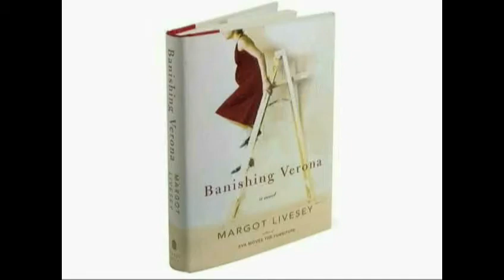Margot Livesey - Banishing Verona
Zeke is twenty-nine and working as a carpenter and painter in London. Verona is thirty-seven, headstrong, and seven months pregnant. When the two meet in a house that Zeke is renovating, they fall in love, only to be separated less than 24 hours later when Verona mysteriously disappears. After much searching, Zeke discovers that Verona has travelled to Boston to help Henry, her brother, disentangle himself from some shady financial matters. As impulsively as he fell for Verona, Zeke decides to follow her to Boston. It is here that both lovers take on further and more desperate searches of their own, and Livesey's sophisticated novel evolves into the most surprising and suspenseful of modern love stories.